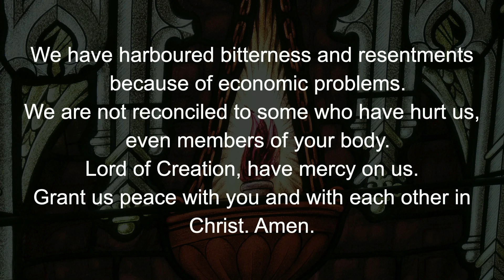Opening Prayers (July 11, 2021)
Listen to the Prayer of Adoration and participate in the Prayer of Confession, followed by the Assurance of Forgiveness by Rev. Jacqui Foxall on this July 11, 2021 Worship Service!